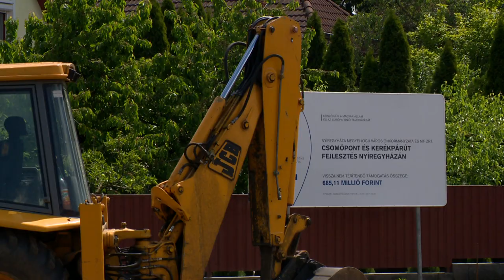Újabb körforgalom épül - Kölcsey Tv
Újabb körforgalom épül Nyíregyházán, már hetek óta zajlanak a munkálatok a Kállói út és a Tünde utca kereszteződésében. Várhatóan még a szeptemberi iskolakezdés előtt elkészül az új csomópont, de az autósok addig is jelzőlámpás irányítással, legalább egy nyomvonalon folyamatosan közlekedhetnek a bekötőszakaszon. Még idén újabb körforgalom épül a Stadion utcán, és elkezdődhet a Nagykörút bezárása is, így egy teljes körgyűrű öleli majd fel a város központját.